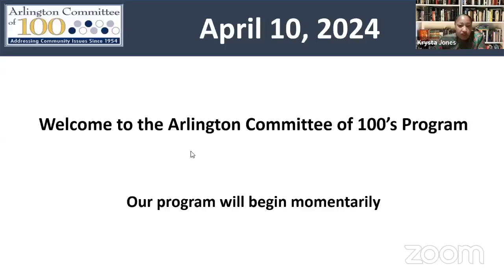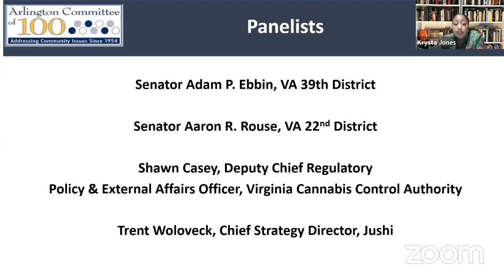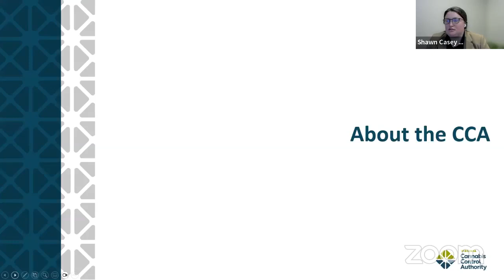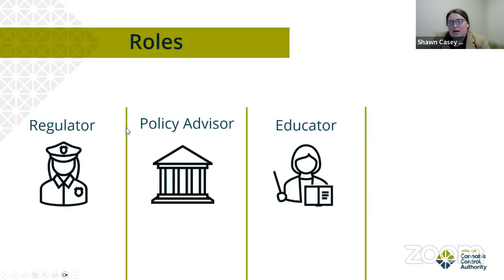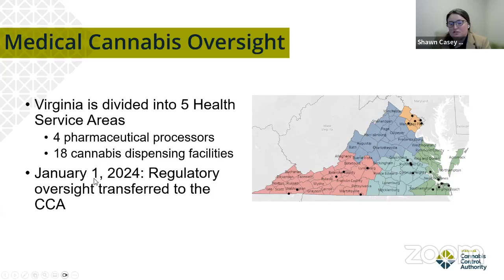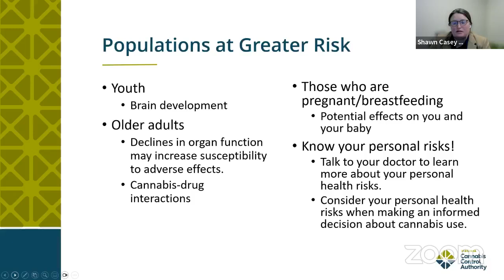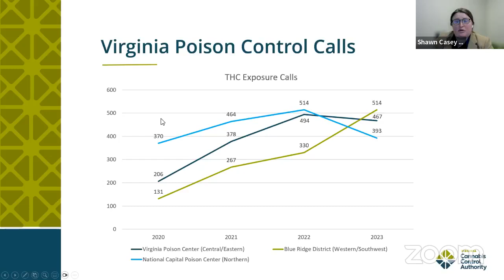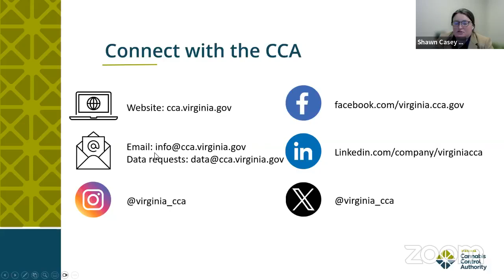Let's Be Blunt: What's Next for Cannabis in Arlington [04/24]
There was a lot of activity in the Virginia General Assembly this year related to cannabis sales, and research has provided a clearer picture on the health impacts of cannabis. A virtual conversation to discuss the health, policy and business perspectives of cannabis and what’s next for cannabis in Arlington

[Program: Mar 13, 2024]